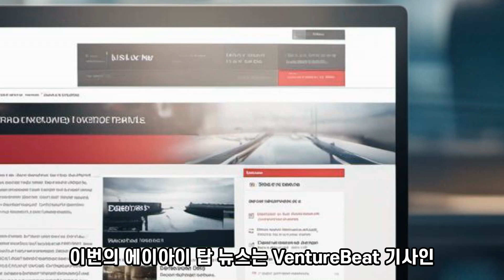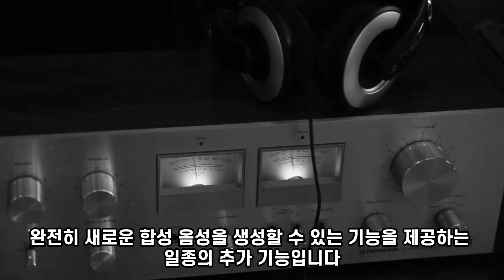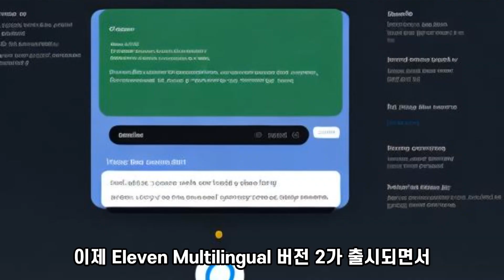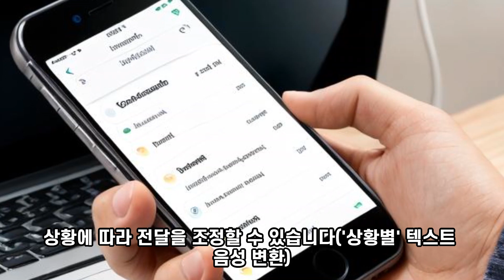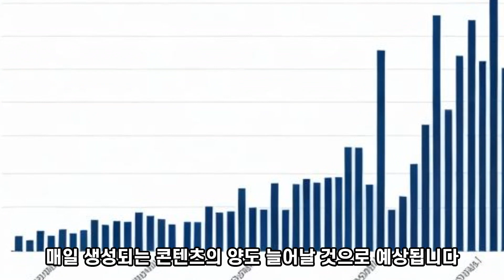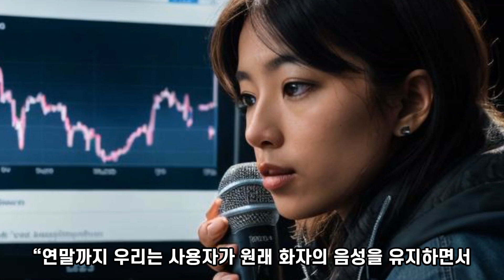[AI TOP NEWS] 언어 벽 허물기_다양한 청중을위한 다국어 텍스트 음성변환 출시_VentureBeat 기사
음성 복제 및 합성을 위해 기계 학습 의 힘을 활용하고 있는 1년 된 스타트업인 ElevenLabs 는 오늘 30개 언어를 지원하는 새로운 텍스트 음성 변환 모델로 플랫폼을 확장한다고 발표했습니다.

이번 확장을 통해 플랫폼이 공식적으로 베타 단계를 종료하고 전 세계 시청자를 대상으로 콘텐츠를 맞춤화하려는 기업과 개인이 사용할 수 있게 되었습니다. 이는 ElevenLabs의 1,900만 달러 시리즈 A 라운드 에서 회사 가치를 거의 1억 달러로 평가한 지 한 달여 만에 나온 것입니다 .

“ElevenLabs는 모든 콘텐츠를 모든 언어와 목소리로 보편적으로 액세스할 수 있도록 한다는 꿈을 가지고 시작되었습니다. Eleven Multilingual v2의 출시로 우리는 이 꿈을 현실로 만들고 모든 방언에서 인간 수준의 AI 음성을 사용할 수 있도록 하는 데 한 걸음 더 가까워졌습니다.”라고 회사의 CEO이자 공동 창립자인 Mati Staniszewski는 성명에서 말했습니다.

“결국 우리는 AI의 도움으로 더 많은 언어와 음성을 다루고 콘텐츠에 대한 언어 장벽을 제거할 수 있기를 희망합니다.”라고 그는 덧붙였습니다.

ElevenLabs는 음성 합성과 VoiceLab이라는 두 가지 주요 음성 중심 AI 제품을 제공합니다.

전자는 텍스트 입력에서 자연스러운 음성을 생성하는 합성 도구 입니다. 후자는 합성 도구와 함께 사용할 수 있도록 사용자에게 자신의 음성을 복제하거나 (음성 매개변수를 무작위로 샘플링하여) 완전히 새로운 합성 음성을 생성할 수 있는 기능을 제공하는 일종의 추가 기능입니다.

사용자가 사용자 정의 음성을 만든 후에는 이를 텍스트 음성 변환 도구에 연결하여 원하는 짧거나 긴 형식의 콘텐츠를 원하는 음성으로 변환할 수 있습니다. 전혀 노력을 기울이지 않아도 됩니다. 대안으로 회사에서 미리 제작한 AI 음성이나 커뮤니티에서 공개적으로 생성하고 공유한 음성을 사용할 수도 있습니다.

초기에는 합성 도구가 영어로만 음성을 생성하는 모델로 시작되었습니다. 나중에 텍스트 입력과 AI 음성을 사용하여 영어, 폴란드어, 독일어, 스페인어, 프랑스어, 이탈리아어, 포르투갈어 및 힌디어의 6개 언어로 음성을 생성하는 Eleven Multilingual 버전 1로 확장되었습니다.

이제 Eleven Multilingual 버전 2가 출시되면서 이 제품은 이제 30개 이상의 언어로 음성을 합성할 수 있습니다.

이러한 움직임은 본질적으로 사람이 자신의 목소리를 복제하고 이를 사용하여 다양한 시장을 대상으로 수십 가지 언어로 연설을 할 수 있음을 의미합니다.

ElevenLabs에 따르면 사용자는 원하는 언어로 텍스트를 입력하고 원하는 음성(미리 만들어진 음성, 합성 음성 또는 복제 음성)을 선택하고 몇 가지 음성 매개변수를 조정해야 합니다. 모델은 자동으로 작성된 언어를 식별하고 설정된 매개변수를 사용하여 음성을 생성합니다. 또한 원래 악센트를 포함하여 모든 언어에서 선택한 음성의 고유한 특성을 유지합니다.

“우리 모델은 단어 간의 관계를 이해하고 상황에 따라 전달을 조정할 수 있습니다('상황별' 텍스트 음성 변환). 모델에 하드코딩된 음성 기능이 없기 때문에 AI 음성을 생성하는 동안 수천 가지 음성 특성을 강력하게 예측할 수 있습니다. 이는 ElevenLabs 모델이 각 발화를 개별적으로 생성하는 대신 생성된 각 발화 주변의 텍스트를 고려하여 적절한 흐름을 유지할 수 있음을 의미하며, 이는 로봇처럼 들리는 음성을 생성할 수 있습니다.”라고 Staniszewski는 VentureBeat에 말했습니다.

텍스트 음성 변환 도구의 광범위한 적용

ElevenLabs는 베타 출시 이후 기업과 창작자 모두의 관심을 받았으며 전 세계적으로 백만 명 이상의 사용자를 등록했다고 주장합니다. 이번 출시로 플랫폼의 사용자 기반이 확대될 뿐만 아니라 매일 생성되는 콘텐츠의 양도 늘어날 것으로 예상됩니다.

Staniszewski는 "우리 제품을 사용하는 기업 고객이 많이 있으며 비디오 게임의 캐릭터 음성부터 고객 서비스 아바타 음성까지, 오디오북 녹음부터 시각 장애인을 위한 콘텐츠 제작까지 사용 사례가 다양합니다."라고 Staniszewski는 설명했습니다.

가장 최근에 회사는 ArXiv와 협력하여 추가적인 접근성을 위해 오디오 버전으로 모든 논문을 출판했습니다. 또한 Storytel과 제휴하여 오디오북에 사용할 수 있는 옵션을 향상하여 인간 내레이터와 함께 추가 AI 음성을 제공합니다. CEO는 미래 어느 시점에는 영화 전체를 여러 언어로 완벽하게 더빙하는 동시에 원작 배우의 악센트와 감정을 보존할 수 있을 것으로 기대하고 있습니다.

앞으로 더
이 사명의 일환으로 ElevenLabs는 사용자가 긴 형식의 콘텐츠를 보다 쉽게 ​​구성하고 편집할 수 있게 해주는 프로젝트 도구를 포함하여 더 많은 언어와 기능으로 제품을 확장할 계획입니다. Staniszewski에 따르면 더 긴 콘텐츠에서 음성을 생성하는 데 'Google Docs' 수준의 단순성을 추가할 것이라고 합니다.

“연말까지 우리는 사용자가 원래 화자의 음성을 유지하면서 음성을 한 언어에서 다른 언어로 즉시 변환할 수 있는 AI 더빙 도구의 베타 버전도 출시할 계획입니다.”라고 그는 말했습니다.

AI 기반 음성 및 음성 생성 공간에서 ElevenLabs는 MURF.AI , Play.ht 및 WellSaid Labs 와 같은 플레이어와 경쟁합니다 . Market US 에 따르면 , 이러한 도구의 세계 시장은 2022년에 12억 달러에 달했고 2032년에는 거의 50억 달러에 도달할 것으로 추산되며 CAGR은 15.40%를 약간 상회합니다.